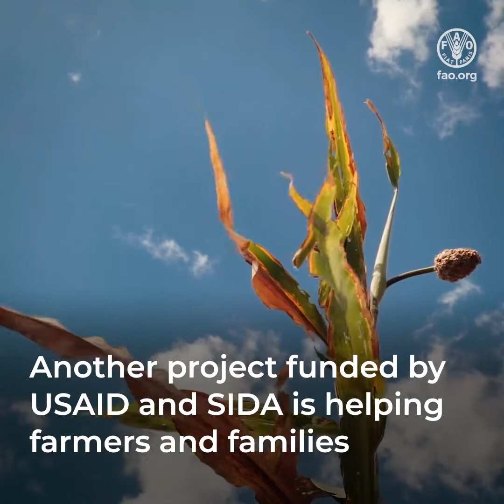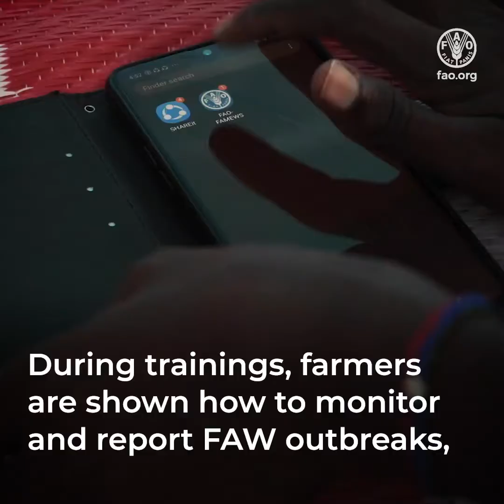FAO-Somalia Farmers Field School and Fall Armyworm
In Somalia, farmers in Southwest State lack the tools and knowledge to effectively and economically manage FAW and require FAO’s support through training to learn cost-effective ways of managing the pest. Physical control of FAW is one of the viable control options being advanced by FAO and partners as a means resource-poor farmers can employ to save their crop from the effects of FAW. In addition to training, the project will implement activities including the distribution of pheromone traps and lures, data collection and routine surveillance. The overall objective of the project is to put in place a community-based FAW monitoring and control system to assist farmers in Bay and Bakool regions.

FAO is also implementing the Farmer Field School (FFS) approach in Somalia. The approach is described as a ‘school without walls’ that supports farmers through the provision of agricultural education and extension services. FFS empowers farmers using experiential and participatory learning techniques for the purpose of providing farmers with specific technical, organizational and analytical skills, improving farmers’ decision making capacity, developing problem solving capacity and stimulating local innovation.

Activities include: formation of FFS groups; identification and training of FFS community facilitators; identification of community resources, value chains and institutional profiling; development of cropping calendar; development of community action plan; development of training curriculum; training of FFS groups and conducting field days.